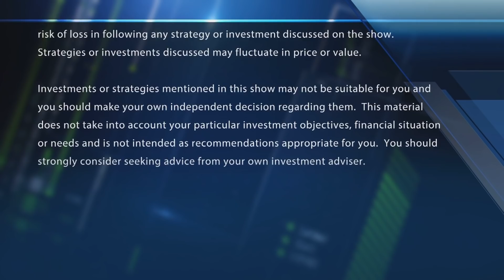President Donald Trump ready to take executive action as stimulus negotiations end for day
CNBC's Kayla Tausche reports that stimulus negotiations have ended for the day, and that President Trump says he's ready to take executive action if both sides don't make significant progress by Friday.